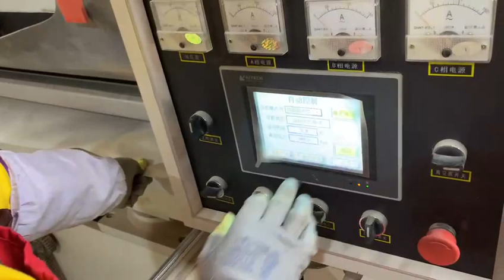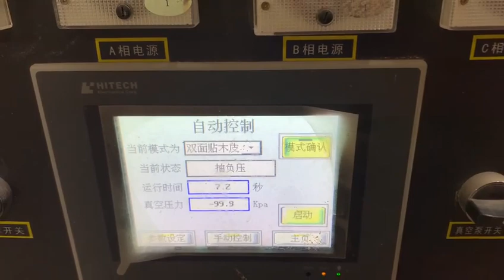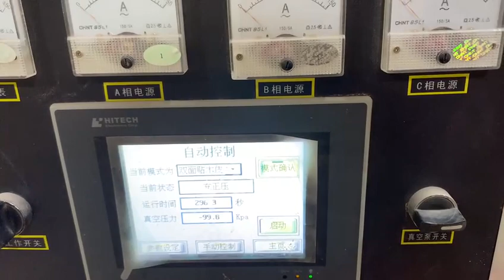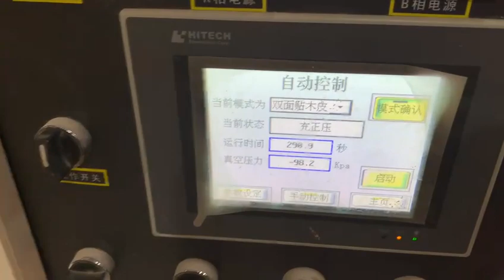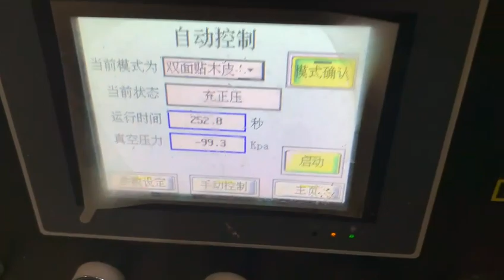Hot Press woodworking Laminating Machine Vacuum Membrane Equipment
we are manufacturer of vacuum membrane press machine , we have negative press machine , upper pressure machine , pin system machine and automatic press machine , used for cabinet door , kitchen door , wardrobe door , closet door etc.
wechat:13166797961